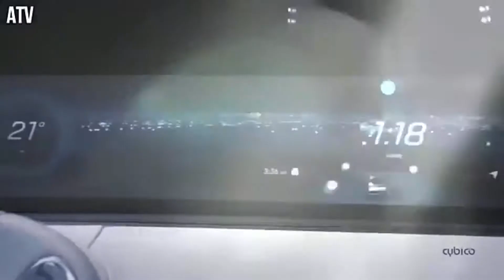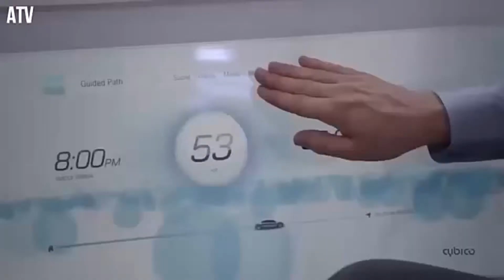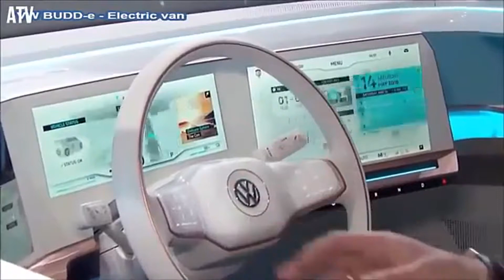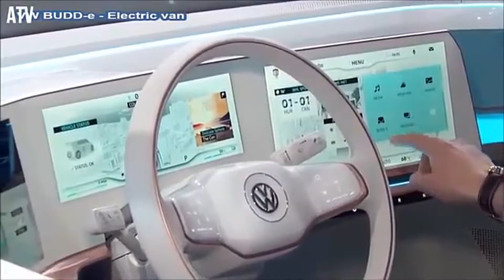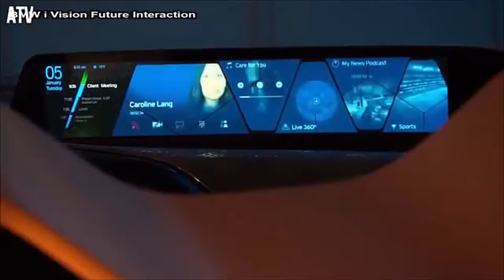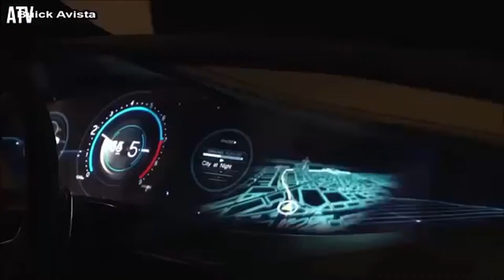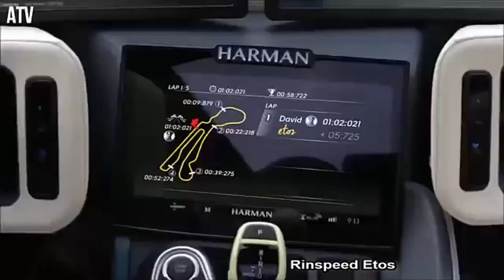future car 2050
Car companies have recently been telling us what the car of 2020 will be like: autonomous is one word used, electric is another, and it will be connected to the internet too. Sound exciting? It is, but it’s doubtful you’ll find all of this on the forecourt in the next seven years (cars typically get completely redesigned every five to seven years). However, the directions being proposed are a very good starting point to look even further and ask the question: what might the car of 2050 look like?
For a start, will there even be cars in 2050? Will an invention that will be 150 years old by then be replaced by something better? Will environmental concerns kill it? Will people become tired of getting behind the wheel, as recent studies suggest? The answer seems to be “maybe”, but the reality is that the automobile is a very liberating and flexible means of transportation. It fulfills people’s desire to move around freely and independently. And – done right - the automobile can be a sustainable and safe means of transportation.